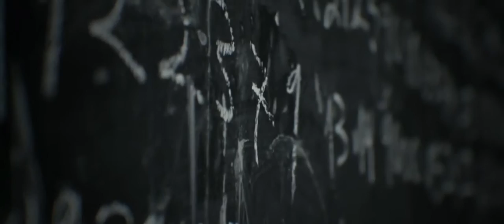Apparat - Escape (2012)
Short film created for the exquisitely hypnotic "Escape", by Apparat
Directed by Sebastian Lopez
Edited by Sabrina Mottino

Taken from the album "The Devil's Walk"